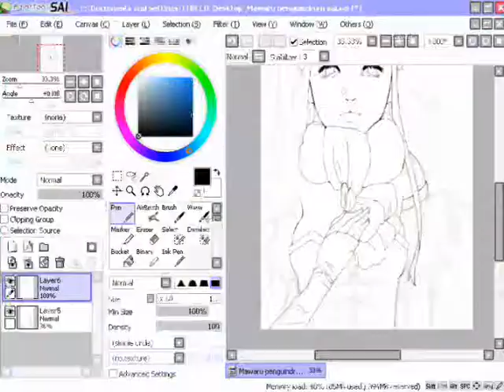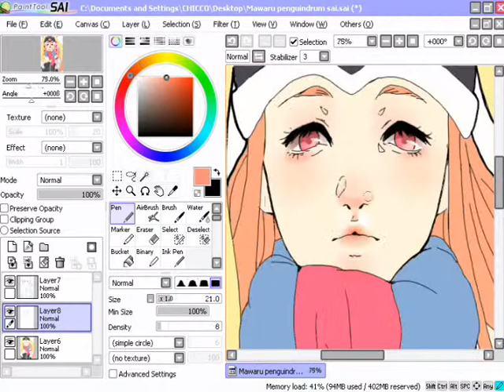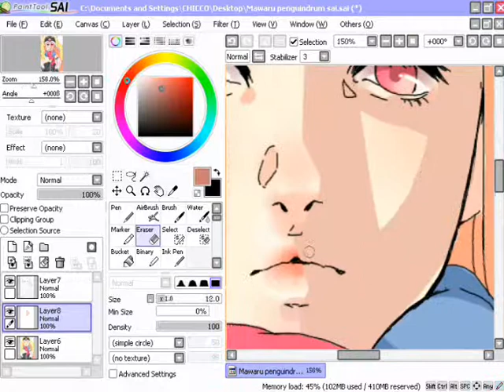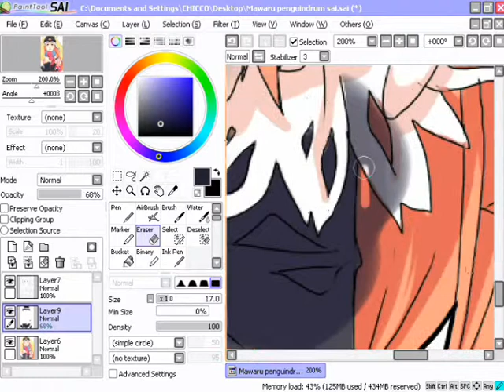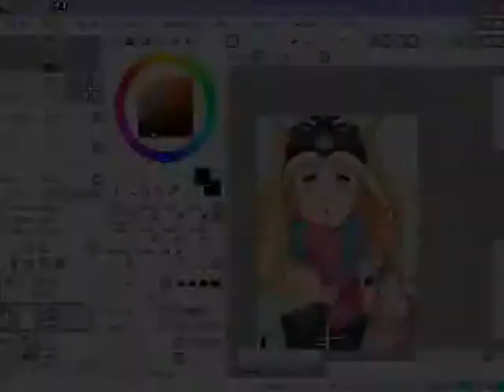Speedpaint-Mawaru penguindrum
Auguro buon anno con un disegno a tema Mawaru penguindrum.
Happy 2014! I hope you like my drawing.
Song-Mawaru penguindrum The children of fruit and destiny
Per chi volesse vedere il disegno completo è qui (original drawing here)